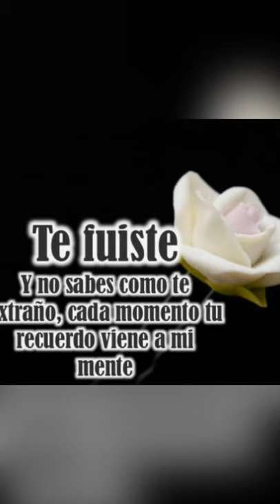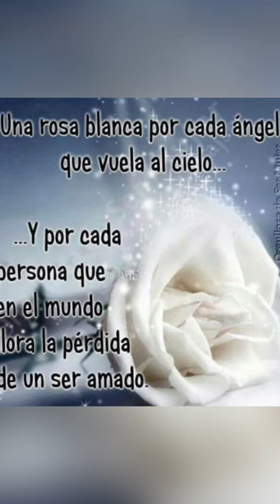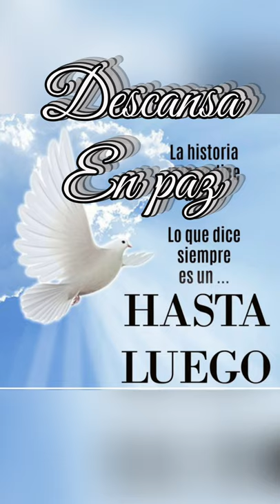Carmen Contreras, para tengo un ángel en el cielo grupo oficial Facebook